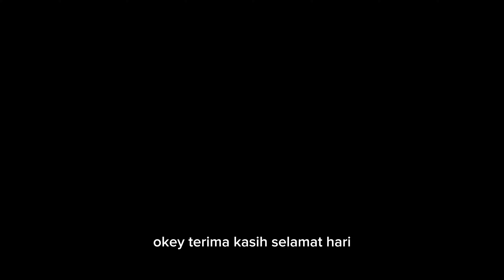PERSEMBAHAN HARI GURU 2024, Boria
PERSEMBAHAN istimewa daripada rumah Kuning sempena Sambutan Hari Guru Peringkat Sekolah 2024. PERSEMBAHAN Boria gelagat Anak murid.